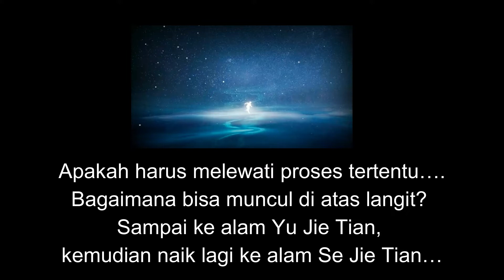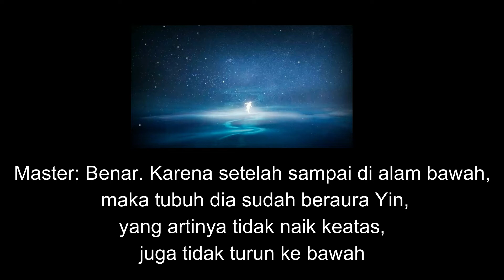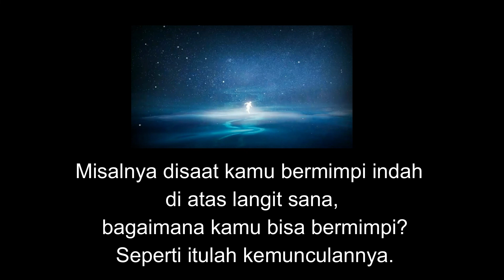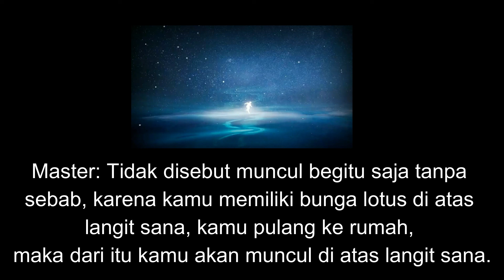[ Proses Setelah Meninggal ] Tanya Jawab Master Lu Teks Indonesia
感恩南无大慈大悲观世音菩萨 ! Gan En Na Mo Da Ci Da Bei Guan Shi Yin Pu Sa ! ________________________________________
Channel ini tentang kumpulan video translate/terjemahan dari video Master “Richard Jun Hong Lu” yang bisa di download/unduh secara gratis. Kami hanyalah sekelompok orang yang ingin berbagi kepada anda sekalian, para penonton channel ini mengenai Tanya jawab dan video Totem Master Lu, jika ada kesalahan dan kekurangan dalam translate/terjemahan dari Mandarin ke Indonesia mohon dimaklumi dan dimaafkan. Kami terbuka atas semua semua saran dan komentar mengenai translate/terjemahan dan sebagainya dari pembaca sekalian. Semua komentar dan saran dari anda akan membantu kami untuk membangun blog ini menjadi lebih baik ke depannya. Kami tidak mengatasnamakan nama kelompok dari mana pun dan channel ini bukan merupakan website resmi “Indonesia Xin Ling Fa Men Institute”, channel ini bersifat independen dan gratis ! Channel ini bukanlah channel resmi XIN LING FA MEN. Melainkan hanya translatetan dari video yang sudah pernah di post sebelumnya.
Bagi yang ingin belajar dan mengetahui tentang XIN LING FA MEN lebih lanjut bisa menghubungi :